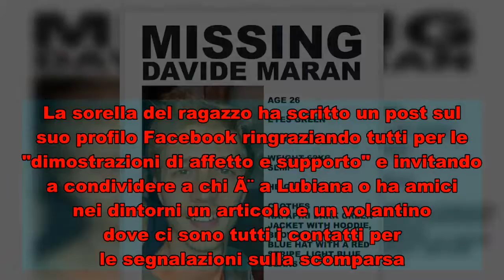Italiano scomparso a Lubiana, Ã¨ di Davide Maran il corpo ritrovato nel fiume